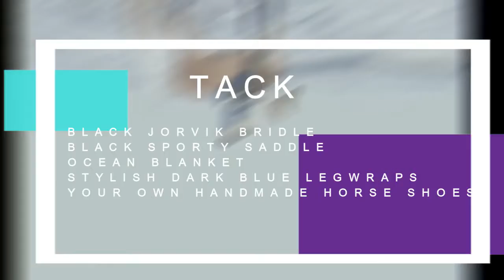Horse of the Month: Haflinger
Decided to start a new series? Should I do a Feb one next month? SOO close to 70! Let's try and get there!
Shygrove out!